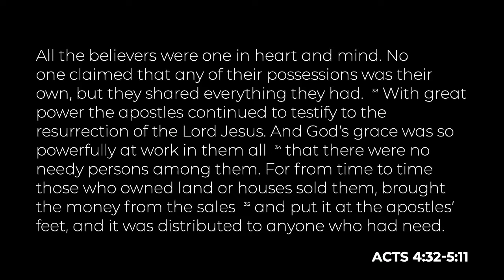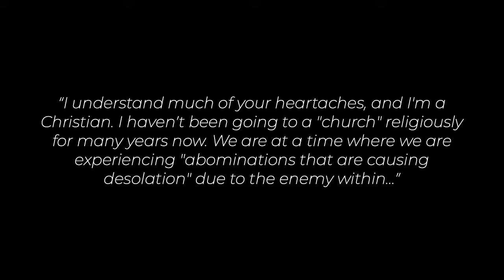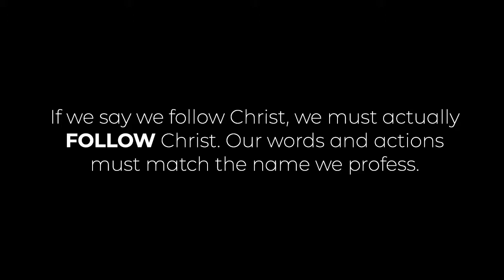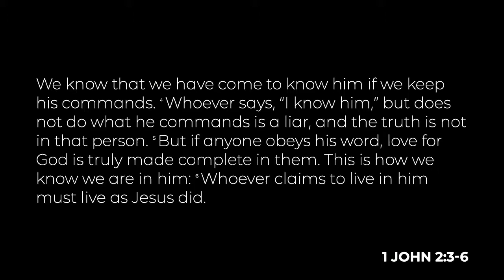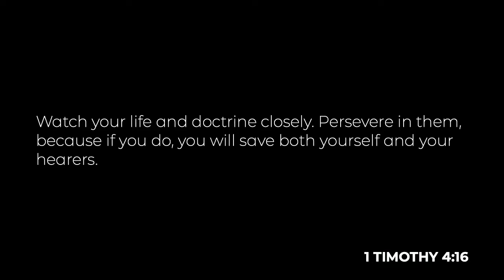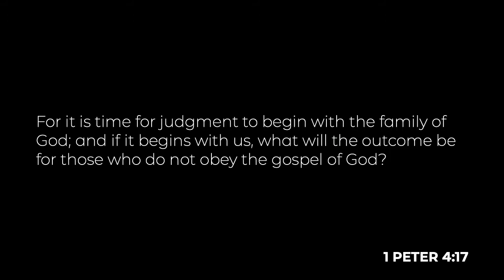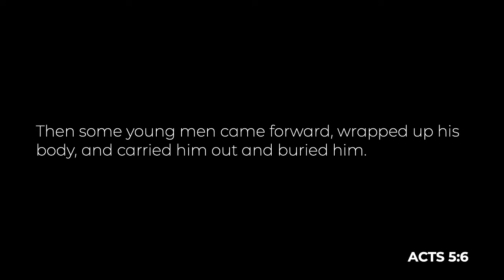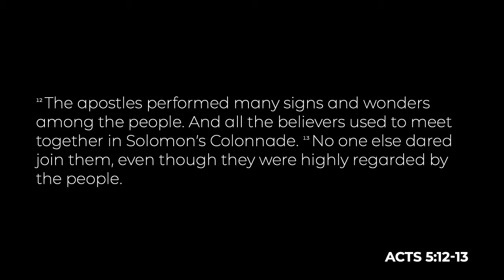Sin in the Church! (Acts 4:32-5:11)